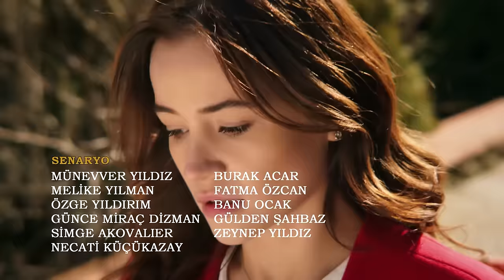Vendetta - Episode 82 English Subtitled | Kan Cicekleri